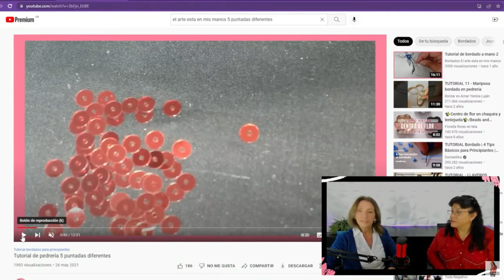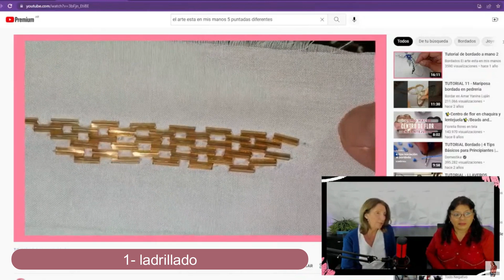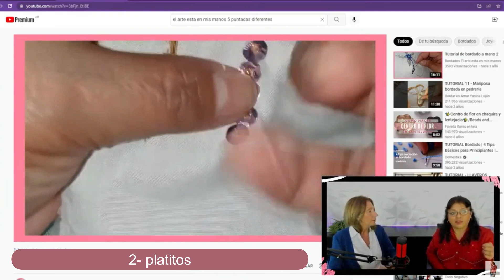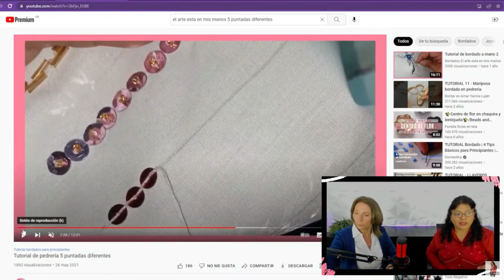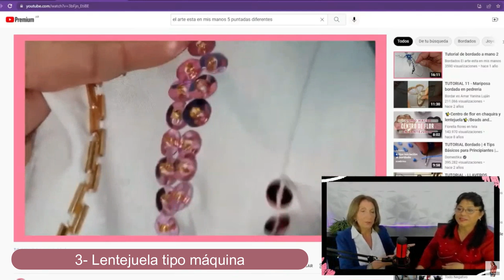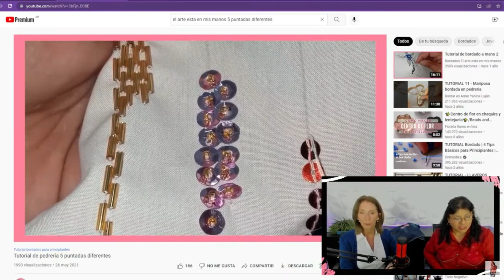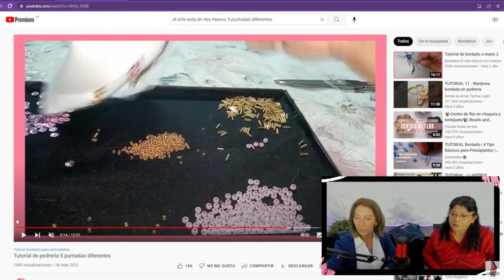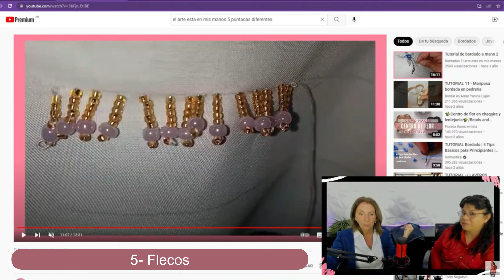5 PUNTADAS PARA PRINCIPIANTE- BORDADO-PEDRERÍA- Fabiana Marquesini - 461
Este tutorial es casi igual anterior, pero MEJORADO. Tiene imágenes más claras , para poder disfrutar de la compañia de Mariana .Canal
Los esperamos, para BORDAR con mostacillas, lentejuelas y canutillos